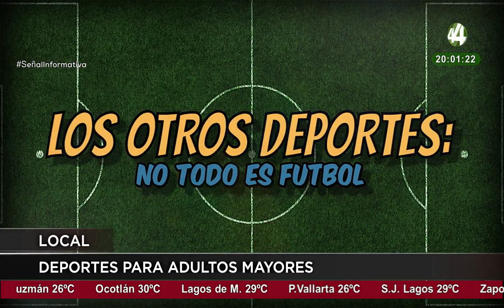Las noticias más importantes de esta noche | 18 abril 2024